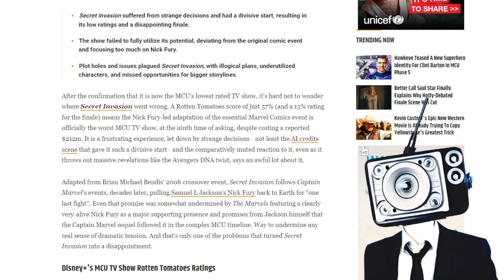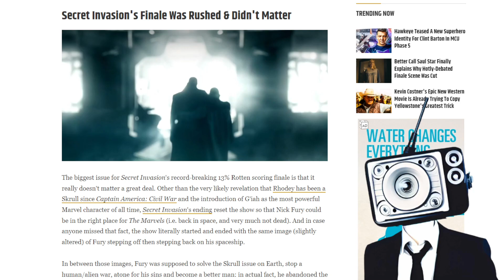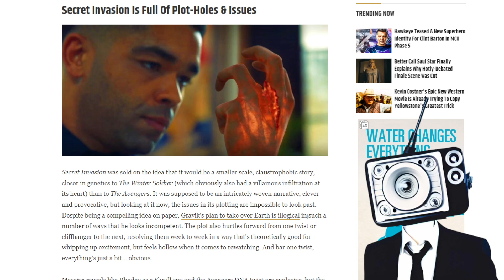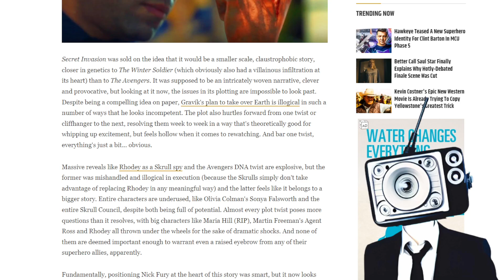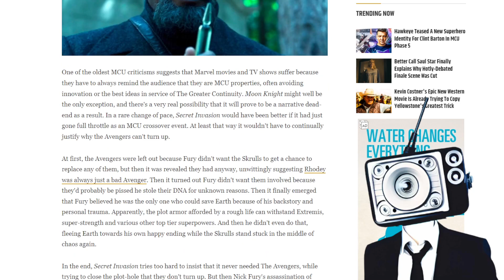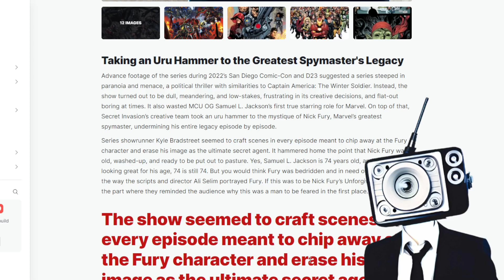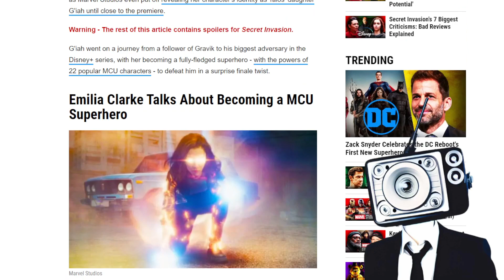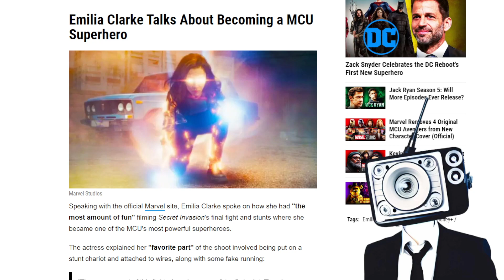Secret Invasion Did More Damage to the MCU and Nick Fury